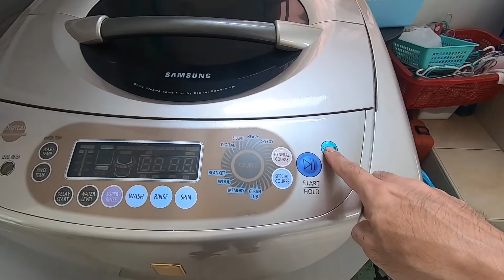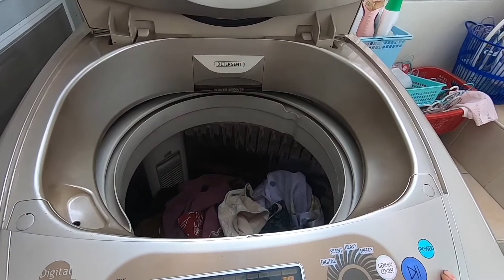Washing Machine not Filling with Water (Samsung WA12PS) เครื่องซักผ้าน้ำไม่ไหลเช้า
DIY by Dr. Dol: Washing Machine not Filling with Water (Samsung WA12PS) เครื่องซักผ้าน้ำไม่ไหลเช้า by Dr. Noppadol Sudprasert.